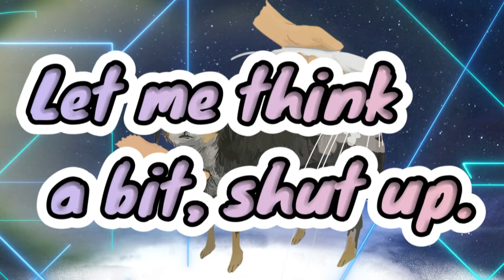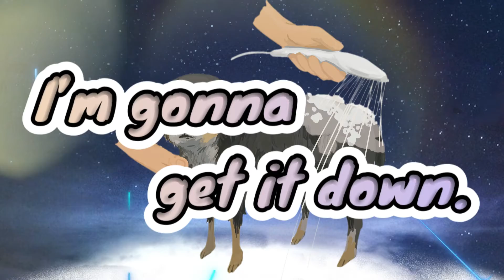Lil chihuahua - Don't you inflate a condom?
リルチワワ - コンドームをふくらませないですか？

Creative Director by master lil dogs